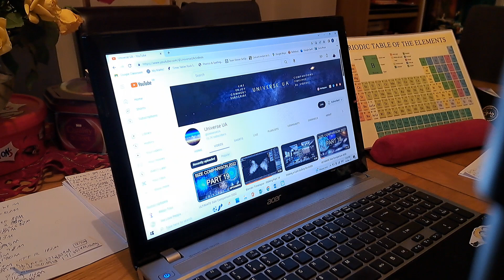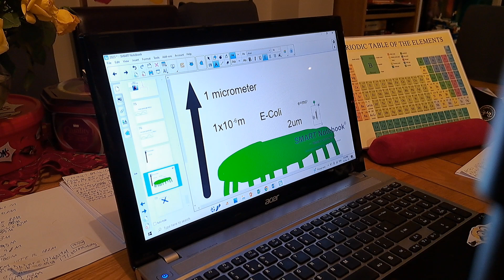making part 6&7